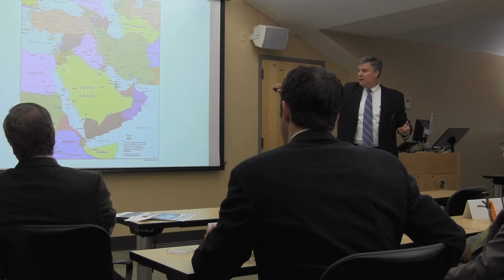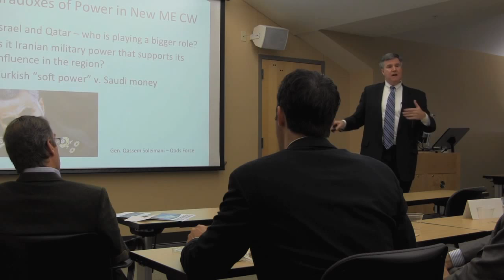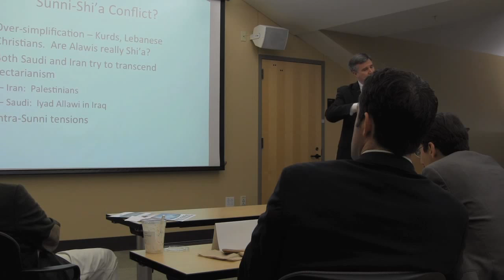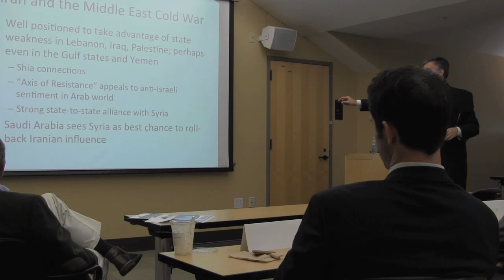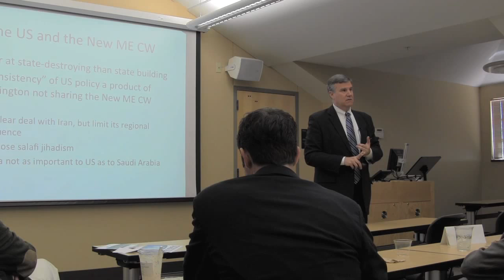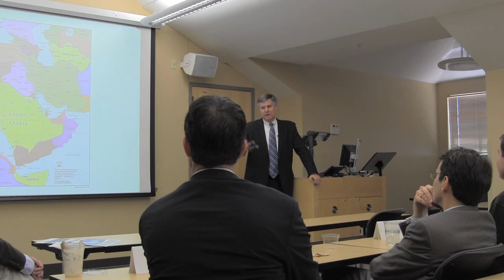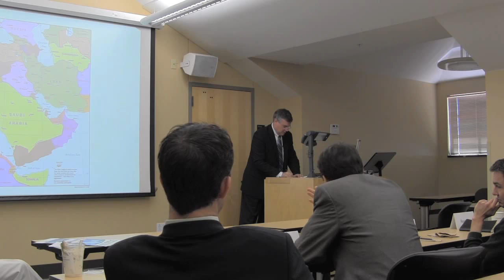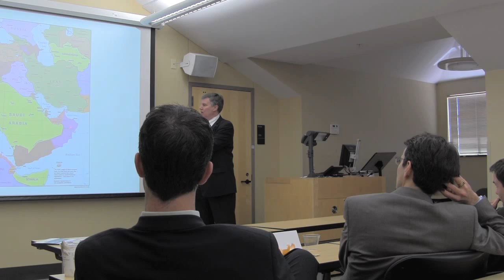"The New Middle East Cold War" with Dr. Gregory Gause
On March 17, 2014, the Robert S. Strauss Center for International Security and Law hosted Dr. Gregory Gause, Professor of Political Science at the University of Vermont and non-resident senior fellow at the Brookings Institution, for a presentation titled "The New Middle East Cold War."